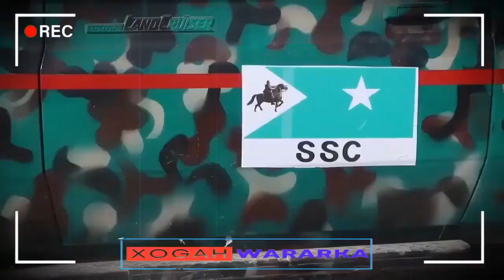Daawo Dagaal Ka Socda Goojacade, Meydka Taliyaha Ugu Sareyay SNM Iyo Xasuuq Kala Carar Ciidamada SNM